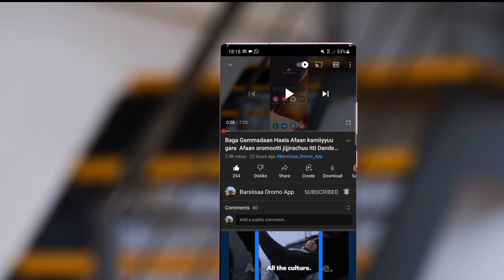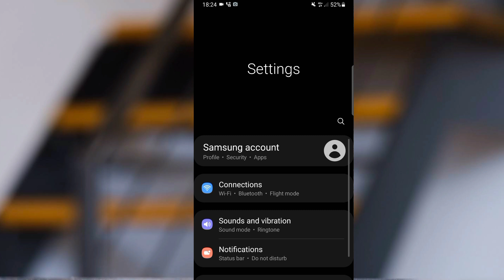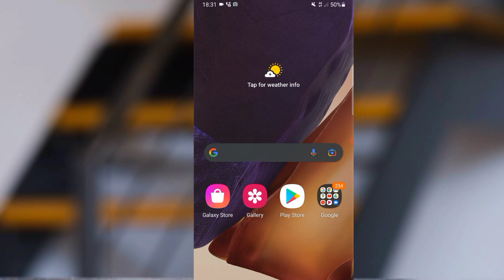Waan Aja’ibaa waan Hedduun keessan Hin Beekne Haala message Delete isin jala godhame itti Argatan